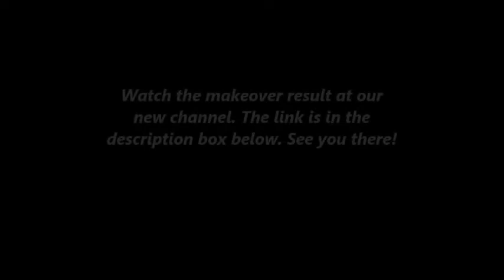Daily! Hair Makeover - November 4, 2014